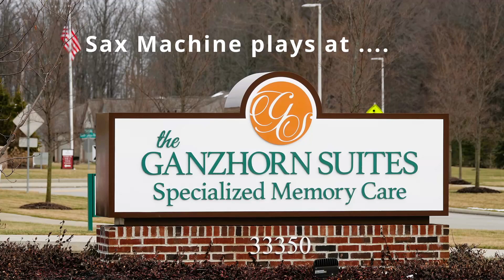Sax Machine plays the Ganzhorn Suites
The Sax Machine played for the residents at the Ganzhorn Specialized Memory Care facility.